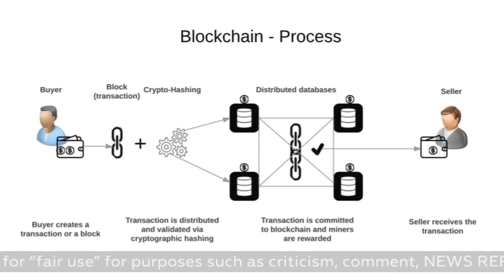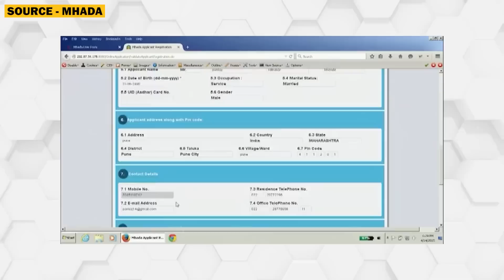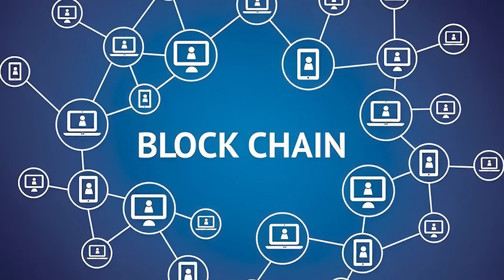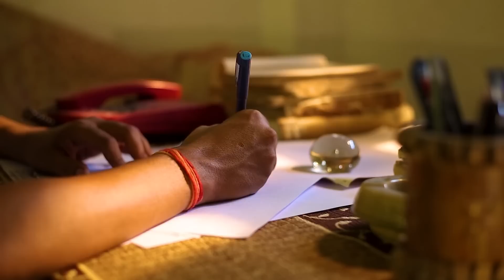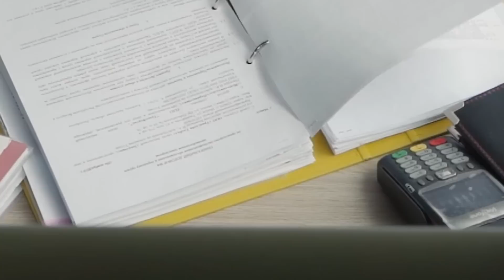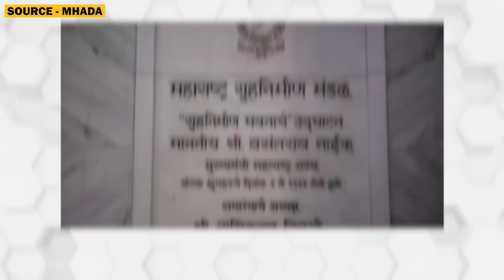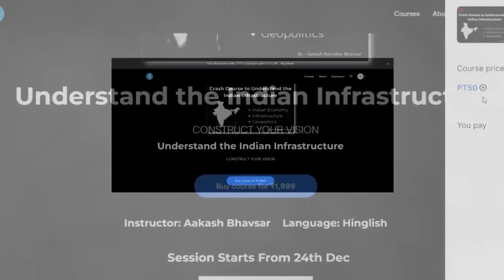Exposing the Revolutionary Technology That Could END CORRUPTION in Maharashtra Homes! | Hindi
🟢CODE PT50 FOR FIRST 200 PEOPLE ONLY🟢

 MHADA News. Applying for MHADA houses is now going to be easier. A single permanent registration has been started for MHADA Mumbai Board. After getting his registration number he can apply for any board of MHADA. The registration process will start from Thursday, January 5. Aspirants will have to submit PAN Card, Income Proof along with Aadhaar Card and Residence Proof. Aspirants will have to submit PAN Card, Income Proof along with Aadhaar Card and Residence Proof. MHADA has made significant changes in its computerized lottery system for sale of flats constructed by MHADA and using the latest technology, the lottery process is now completely human involvement-free.

“The lottery has further become transparent, easy and secure. The entire process from applying for a flat to possession has now been made online,” informed the Vice President and Chief Executive Officer of MHADA, Anil Diggikar.

IHLMS 2.0 (Integrated Housing Lottery Management System) is a new computerized lottery system for sale of flats in housing projects in the state by MHADA.

The process will be handled with the help of blockchain technology, the information and documents submitted by citizens in digital form will be permanently stored in an automated blockchain system. Also, this system will be automatically updated from time to time.

The registration process will be open indefinitely for citizens to participate in the draw. During the registration process the applicant will receive a unique number and based on this a separate permanent profile of the applicant will be created in the new computerized lottery system.

The new computerized lottery system will enable MHADA as as accurate verification of applicants’ applications will be done instantly through this system.

In the prevailing lottery system, the eligibility of the applicant was determined after winning the lottery. However, in the new system, applicants who fulfill all the documents prescribed by MHADA as per the checklist during the registration process will be eligible candidates in MHADA’s flat sale process.

In this way the eligibility of the applicants will be determined before the draw and only the applicants qualified by this system will be able to participate in the draw.

According to the prevailing method, 21 documents were called from the winning applicants for eligibility determination. However, only 7 types of documents will be accepted under the new system. The affidavit, self-declaration and acceptance letter will be created through the computerized system and signed by the applicant’s Aadhaar e-signature.